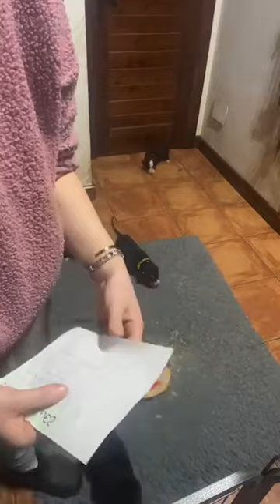🍼 PAPILLA CACHORROS de 26 días 🍼